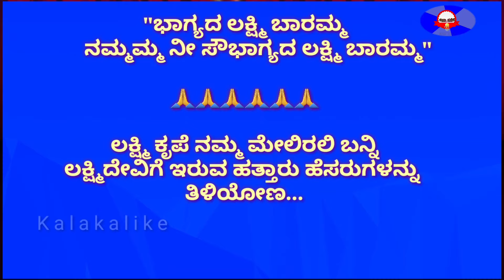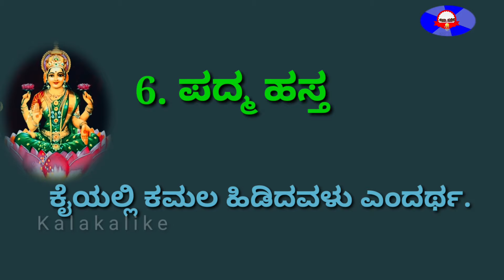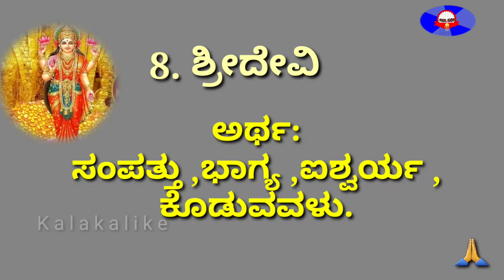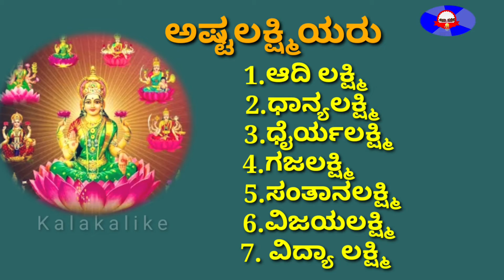ಲಕ್ಷ್ಮಿ ದೇವರಿಗೆ ಇರುವ ಇತರ ಹೆಸರುಗಳು/Names of lakshmi/Goddess lakshmi names in kannada/goddess lakshmi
ಭಾಗ್ಯದ ಲಕ್ಷ್ಮಿ ಬಾರಮ್ಮ ನಮ್ಮಮ್ಮ
 ನೀ ಸೌಭಾಗ್ಯದ ಲಕ್ಷ್ಮಿ ಬಾರಮ್ಮ
 ಲಕ್ಷ್ಮಿ ದೇವರ ಇತರ ಹೆಸರುಗಳನ್ನು
ಈ ವಿಡಿಯೋದಲ್ಲಿ ನಿಮಗಾಗಿ ನೀಡಲಾಗಿದೆ
 ತಪ್ಪದೆ ನೋಡಿ🙏

God lakshmi
Goddess lakshmi names
goddess lakshmi
kala kalike
lakshmi devi